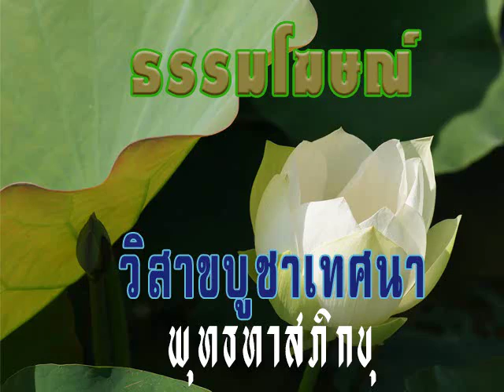2524 05 18 2 กัณฑ์ที่๒ สัมปรายิกโวหาร